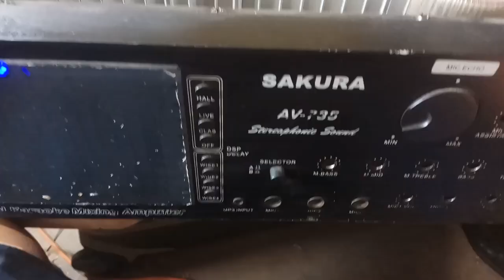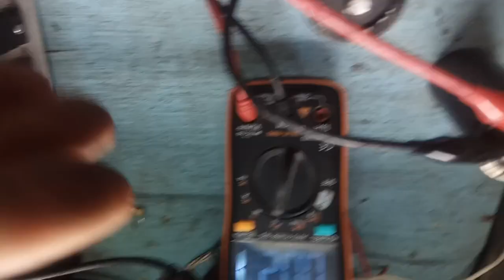735 amplifier distorted sounds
distorsted sound ,garalgal ang audio how to fix